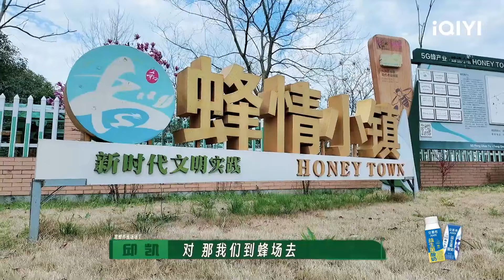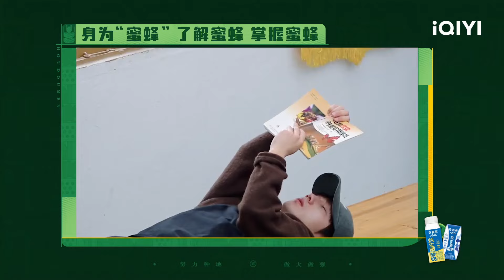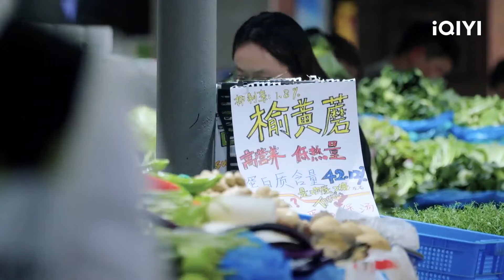十个勤天解锁更高级的种地装备？李昊再次迎接丰收的喜悦 | 种地吧2 | 特辑｜Become a Farmer S2 | iQIYI综艺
🌱《种地吧》第二季，农田种植面积扩大，10位少年将解锁全新农业种植领域，提升个人劳动技能，以企业做大做强展现“科技助农，产业兴农”，以脚踏实地的劳动书写当代青年的成长诗歌！

🌱《种地吧2》全集于iQIYI综艺全球上线！登录iQIYI国际版或下载iQIYI国际版APP，还有更多独家资源等着你：